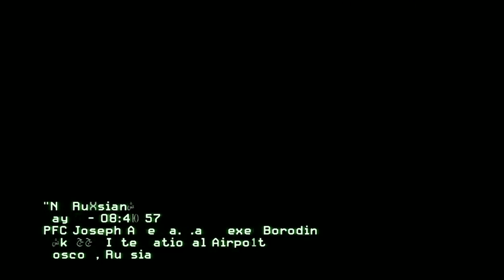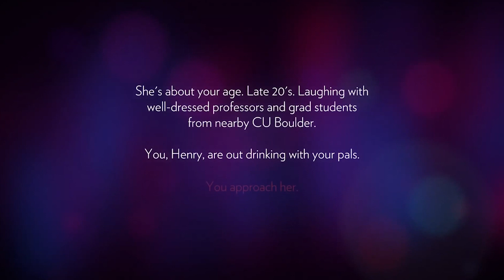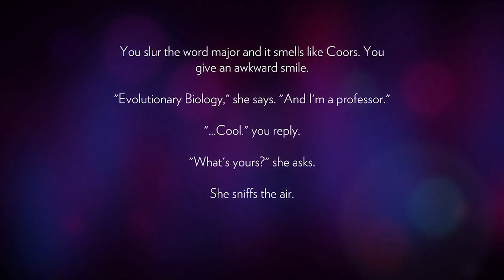[ Тоглоомын талаар ] Part 7 [ Нулимс дуслуулсан мөчүүд ]